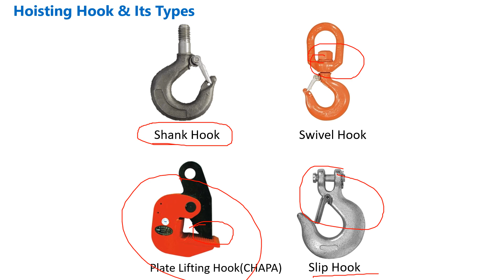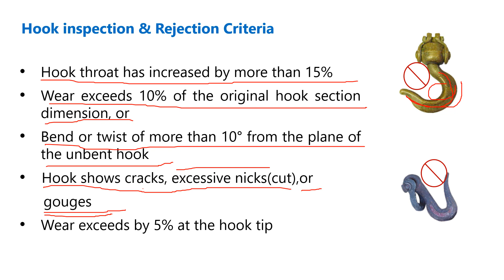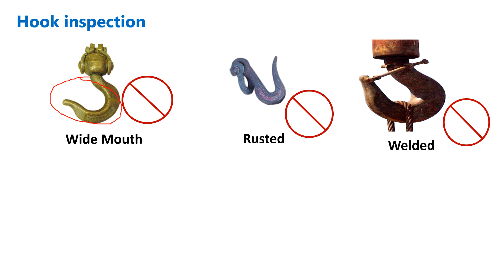Hoisting Hooks & Its types | Inspections of Hooks | Rejection criteria of Hooks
In this video you will get:
Hoisting Hooks & Its types
Inspections of Hooks
Rejection criteria of Hooks
Rigging and lifting
Ehs study point by sk
Rigging
Safety
ehs
hse
she